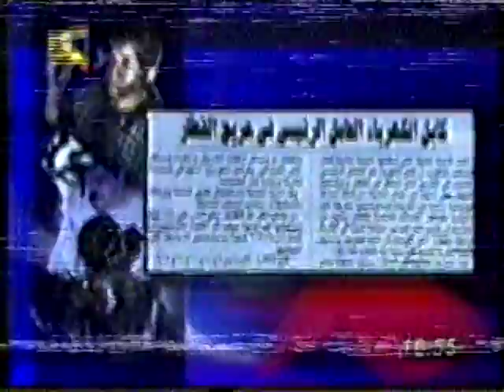برنامج اختراق - القصة الكاملة عن حادث قطار الصعيد الذي احترق بالكامل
برنامج اختراق: عرض على التليفزيون المصري. حيث قام فيه الإعلامي عمرو الليثي بفتح الملفات السياسية المصرية القديمة، مثل: اغتيال السادات، ووفاة عبد الناصر، والمشير عامر، ومقتل الملك فاروق، والمخابرات العامة المصرية.